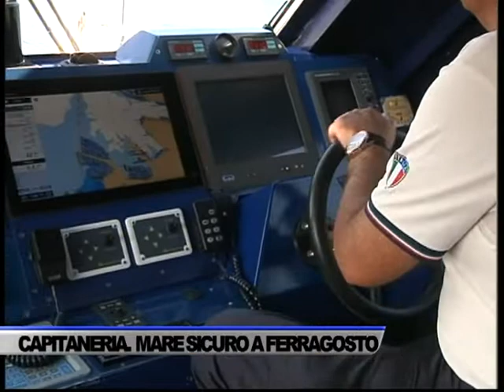CAPITANERIA DI PORTO SALERNO, FERRAGOSTO IN SICUREZZA - SERVIZIO TG DEL 11/08/2022